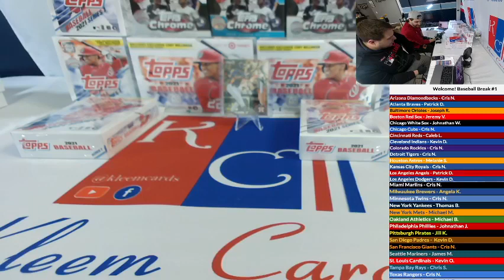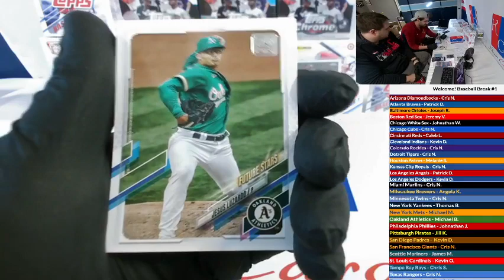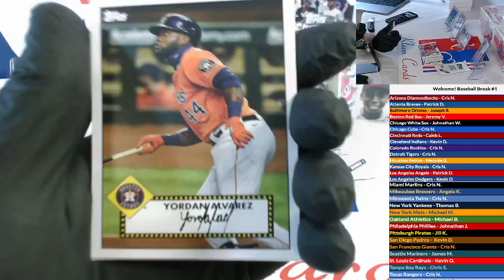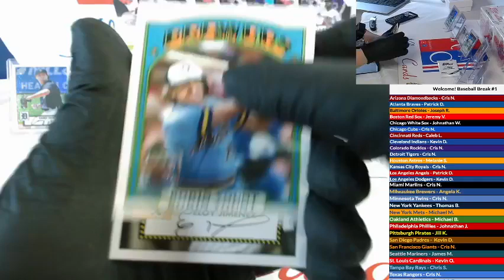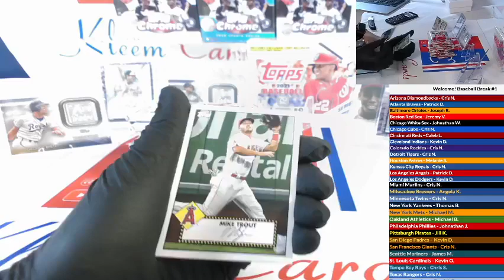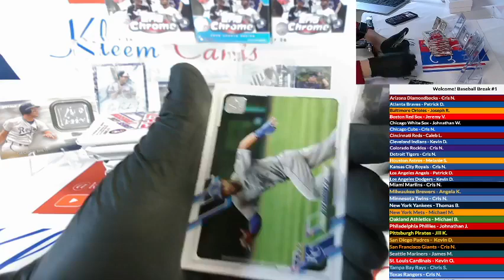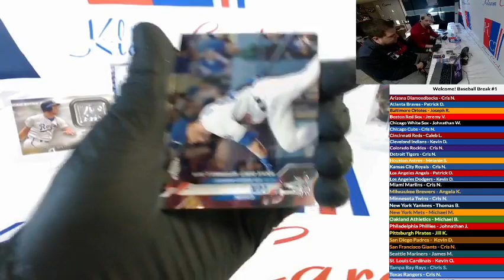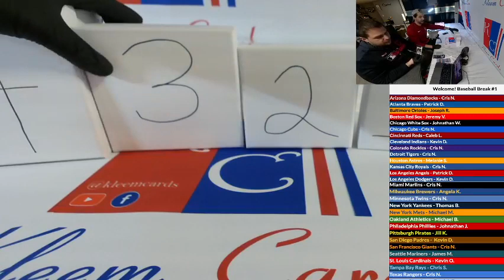Baseball Box Break #1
11 Box Break Sunday March 7th. Some Big Hits!